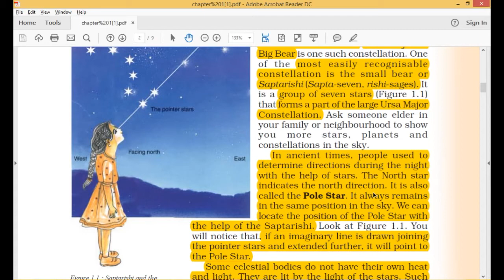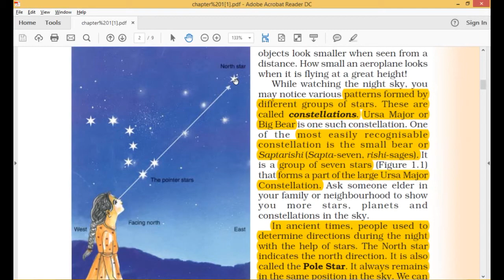रात में दिशा और स्थान का पता लगाने का राज खुला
How to find direction in night